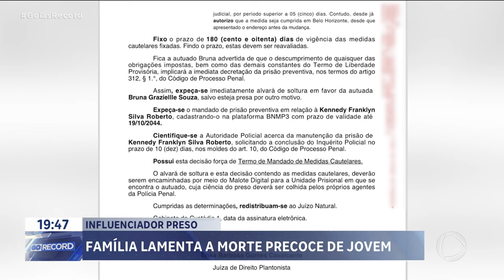HUMORISTA QUE MATOU MOTOCICLISTA CONTINUA PRESO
O INFLUENCIADOR DIGITAL QUE ATROPELOU E MATOU UM MOTOCICLISTA, EM APARECIDA, CONTINUA PRESO, DEPOIS DA AUDÊNCIA DE CUSTÓDIA. A POLICIA ESTÁ INVESTIGANDO O ACIDENTE. UMA PERÍCIA SERÁ FEITA PARA DESCOBRIR A VELOCIDADE  EM QUE ESTAVA A CAMINHONETE.